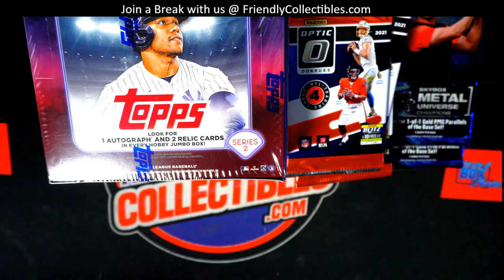FILLER A for 2024 TOPPS SERIES 2 BASEBALL JUMBO BOX ID 24S2JUMBO106